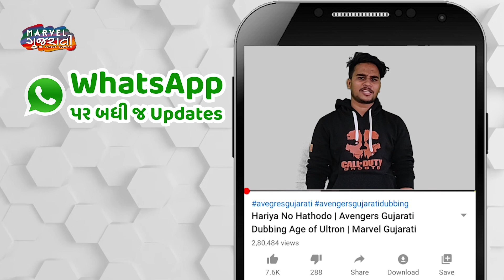Jyontibhai TikTok Vala | Jyonti Jokham Parivar | Marve Gujarati Comedy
This is a scene from YouTube Vs TikTok Tony Urf Jyonti Jokham and Bruce Banner Urf Paklo argue. Paklo want to study and jyanti want to make TikTok Video. Enjoy this Marvel Gujarati funny Comedy Video.

𝗔𝗺𝗮𝘇𝗼𝗻'𝘀 𝗠𝗮𝗿𝘃𝗲𝗹 𝗚𝘂𝗷𝗮𝗿𝗮𝘁𝗶 𝗦𝗵𝗼𝗽

𝘾𝙧𝙚𝙙𝙞𝙩𝙨:
Voice: Radhey, Jaimin Suthar
Script: Marvel Gujarati Team
Editing: Jaimin Suthar
Special Thanks:

PLEASE READ :-